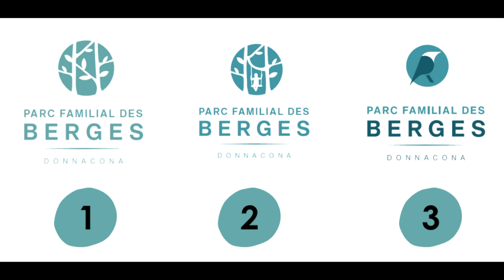Ville de Donnacona (informations pour la semaine du 16 avril 2023)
Les dernières informations pertinentes de la ville de Donnacona.  Lecteur, montage et réalisation, Carol Gagnon. C'est une production de (A Mots Découverts!) a Québec, en collaboration avec Clic-Portneuf.tv.